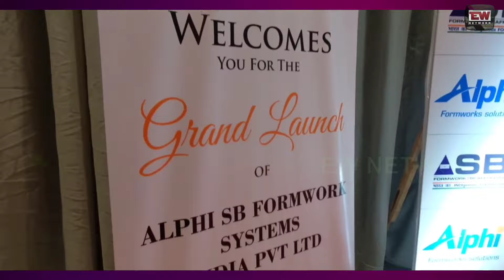SB Formwork Scaffolding India Pvt Ltd और France के Alphi Formworks Solutions के बीच हुआ साझा करार